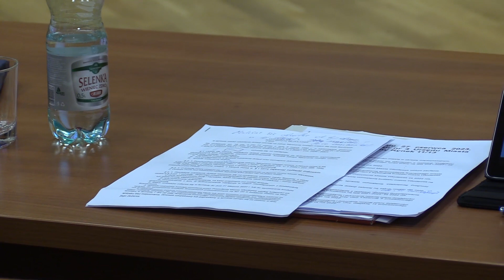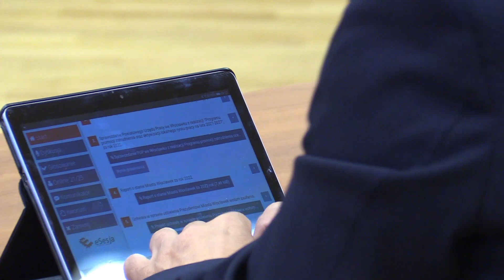Wotum zaufania i absolutorium dla Marka Wojtkowskiego